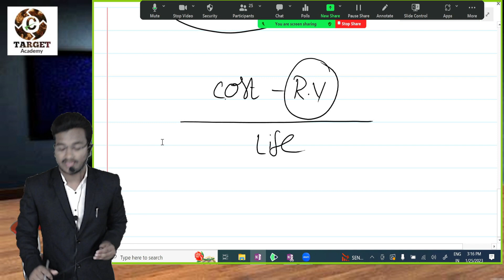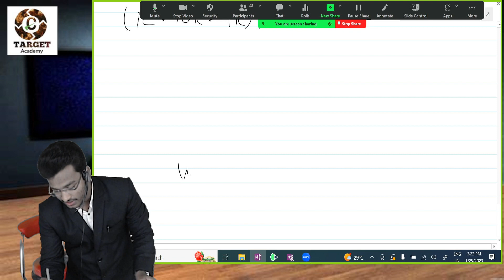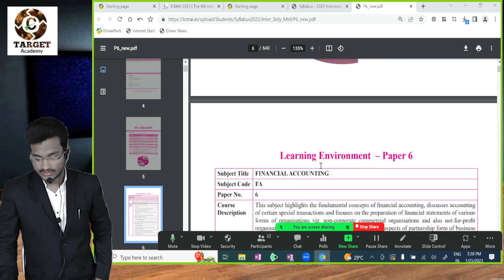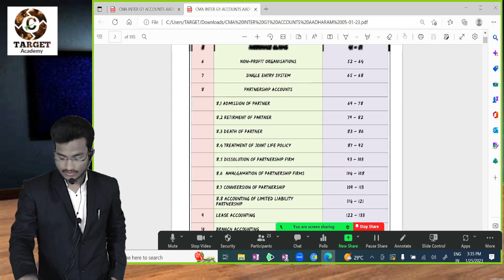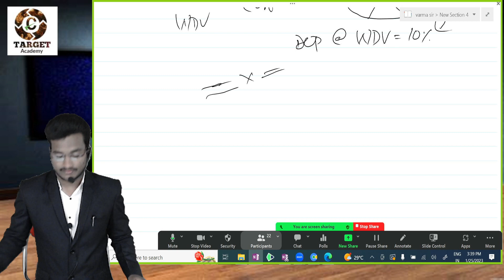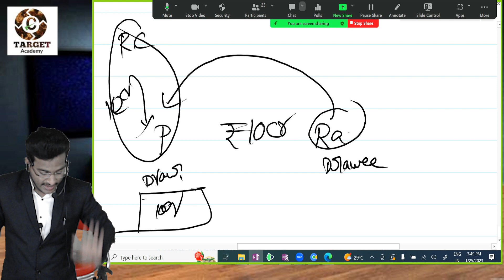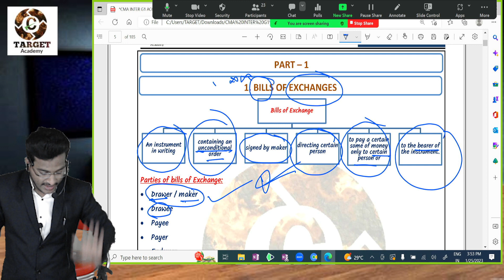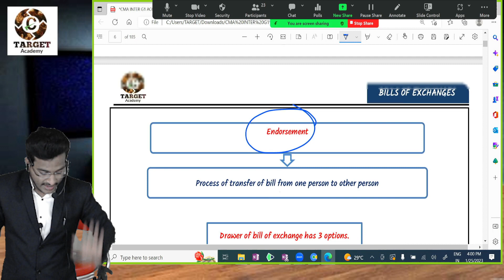1 CMA_INTER_G01_BILL OF EXCHANGE_LEC 1